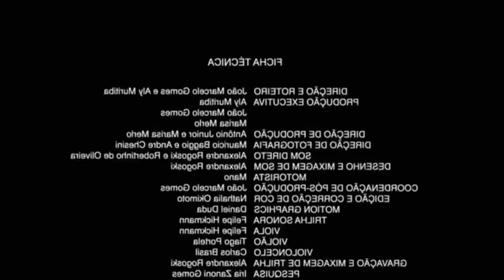M E R E N D A